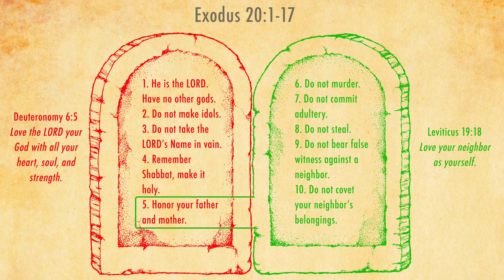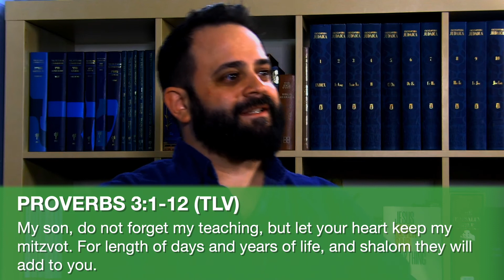The Link Between God & Other People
Believe it or not, how you honor your parents affects both how you honor God and love other people. Watch today's message and find out how the fifth Commandment is the foundation of all the others

"Honor Your Parents" is part 1 of "The Other Six."

- More on the Restoration app! -